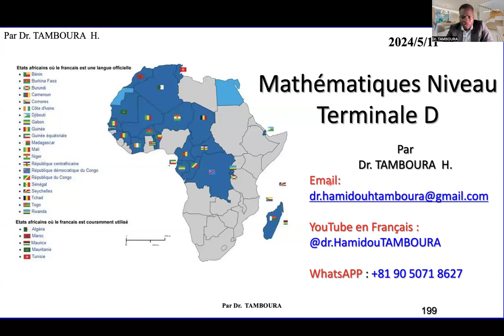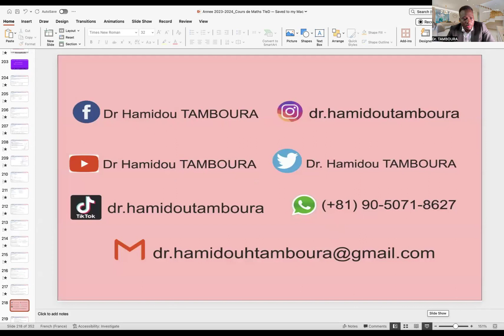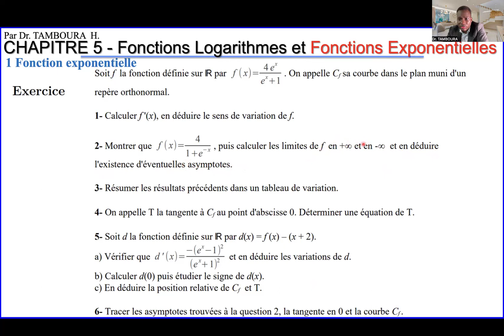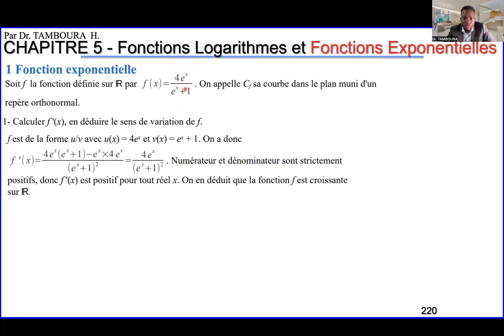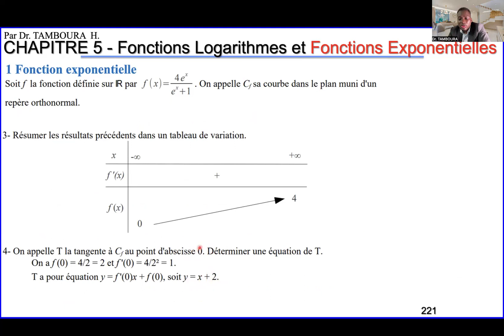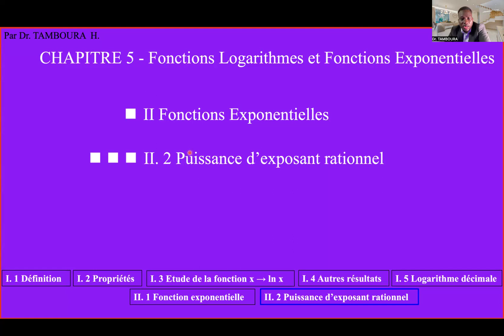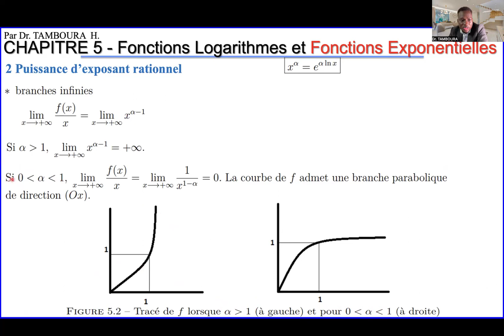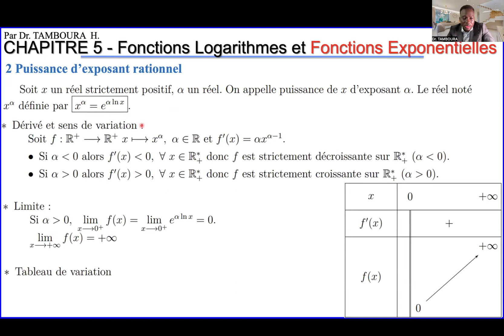Mathématiques Terminale D_CHAPITRE 5_Fonctions Logarithmes et Fonctions Exponentielle_Partie 3